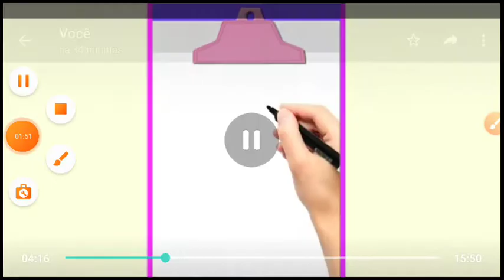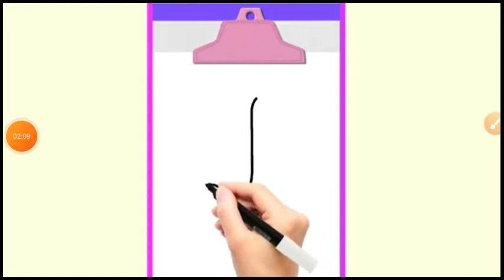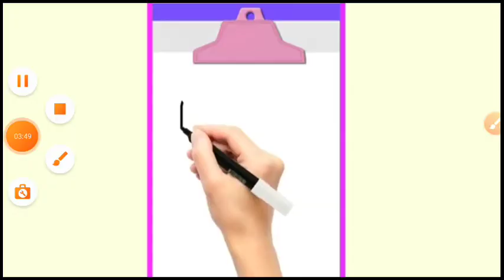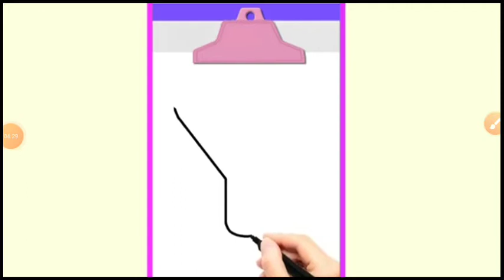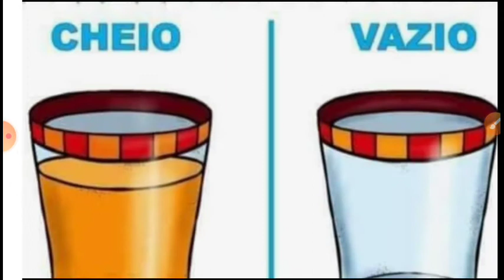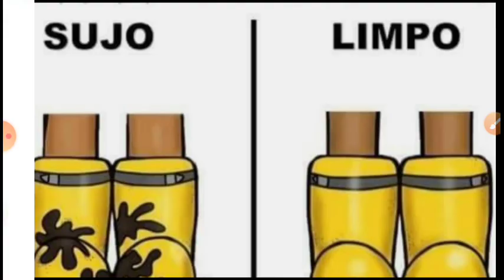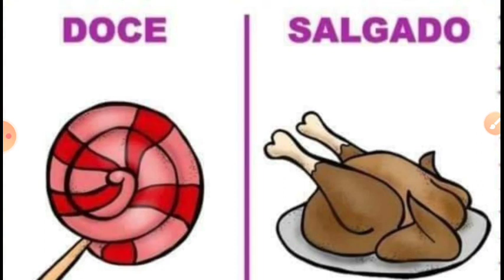Leitura de palavras contrárias, alfabeto